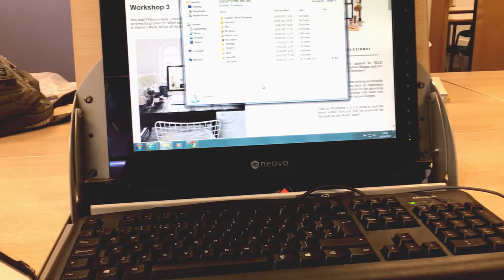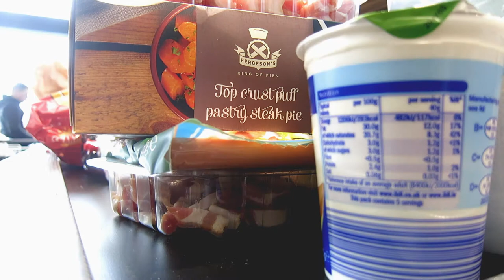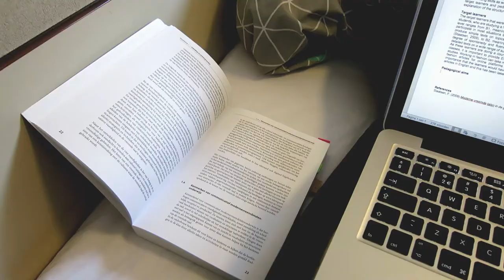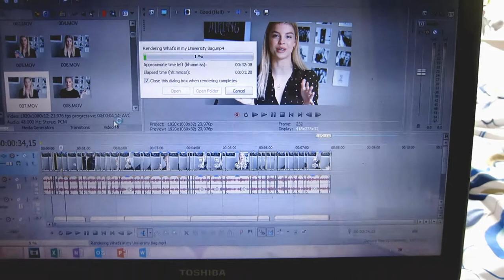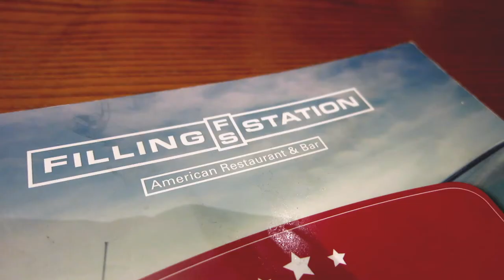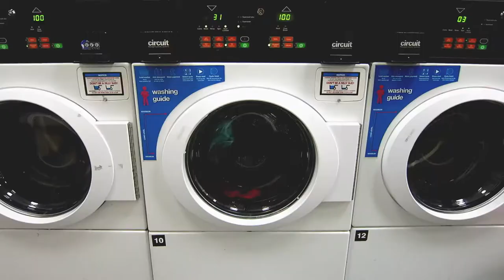University VLOG 24: Retail Therapy & Camera Obscura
Passwords for the workshops are:
Workshop 01: start workshop
Workshop 02: chapter friday
Workshop 03: freelance

(note that there all in lowercase and 01 and 02 contain a space!)

CAMERA I USE:
Canon 550D (main videos) and Canon Powershot S110 (vlogs)